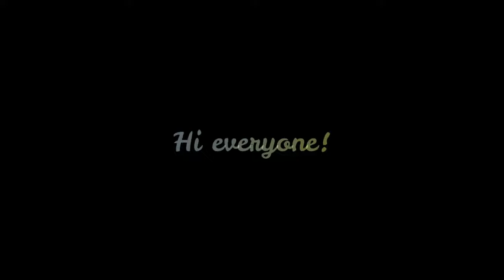Every duals in top 150 demons - Part 2 (#135 to #121) ....read desc (old demonlist)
The demonlist has been updated. but I will used the old demonlist from my first video because I dont want to mess things up lol
(I will put all of the demons placed on demonlist together in a video after finishing this series, and maybe some honorable legacy demons)
New demons : Omega, Low Death, Maybe Possibly Thing, N0
(Non-dual levels : The Hell Dignity, WaveBreaker)